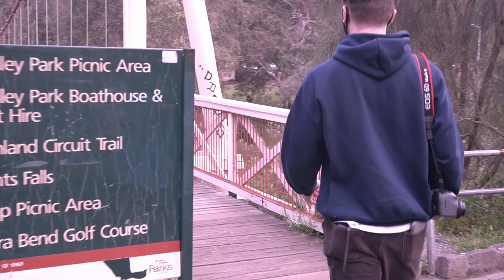FILM OR DIGITAL? - Car photography, Matt returns & KE70 updates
GO TIME! STORE

Box Hill South 3128

hit that mf 🅱️ubscribe